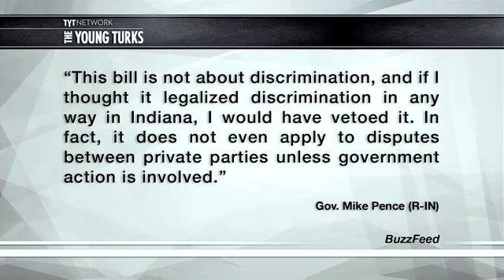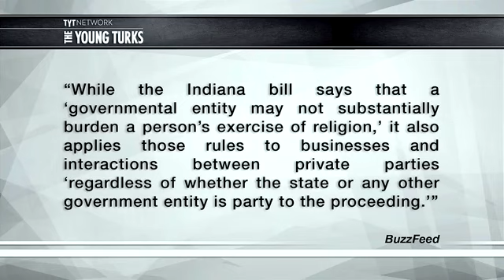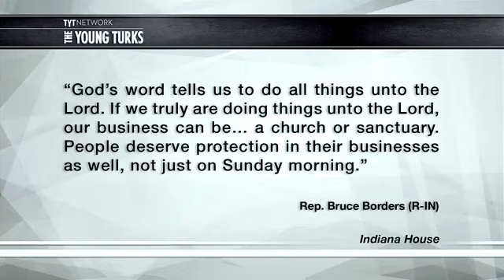Gay People Not Welcome In Christian Businesses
The writing's on the window...